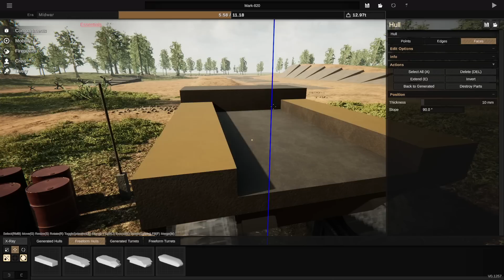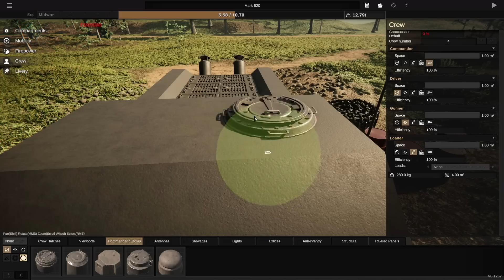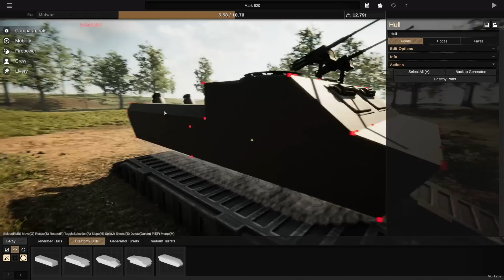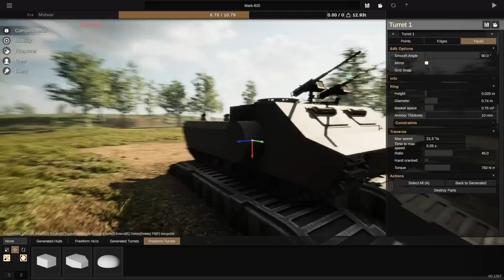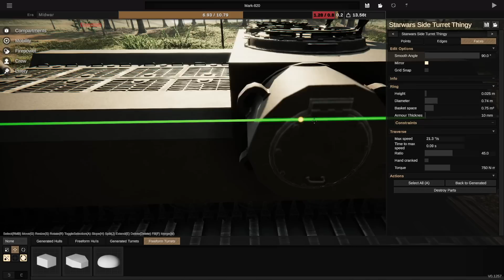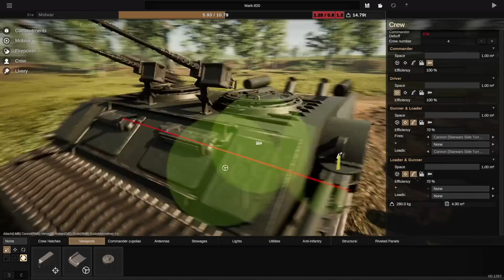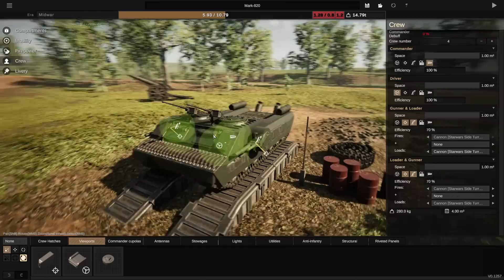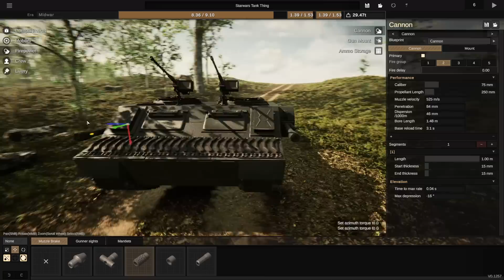I Built A TANK With TWIN SIDE TURRETS In Sprocket Tank Design!